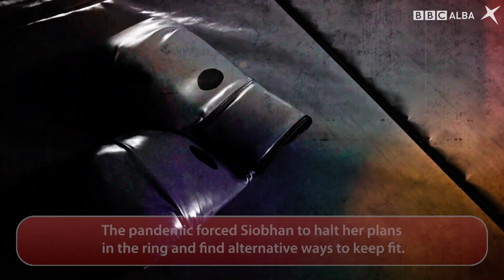360 | Siobhan Duncan | BBC ALBA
Cluinnidh 360 bho Siobhan Duncan, am bogsair à Loch Abar a tha a’ dèanamh ainm dhith fhèin san spòrs.

360 talks to Siobhan Duncan, the Lochaber boxer who is making a name for herself in the sport.